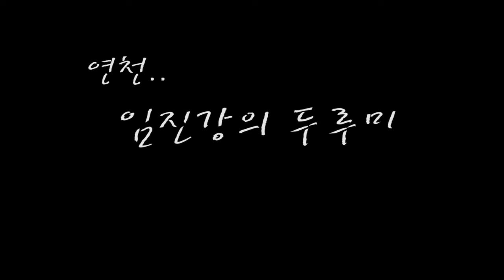연천 임진강의 두루미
경기도 연천군 중면 DMZ 임진강 상류에서 월동하는 천연기념물 제202호 두루미와 203호 재두루미가 장군여울, 빙애여울에서 활동하는 영상.